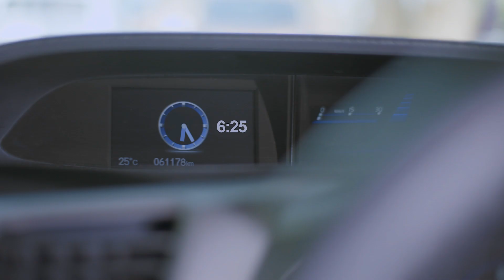Cakes & Bakes Aasaan Iftar Boxes - 2 (Original TVC)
This Ramadan, make your Iftar special with our Aasaan Iftar Boxes.

Here we are making Iftar Easy for those around you. Play your part and spread blessings by sharing with everyone.

OR
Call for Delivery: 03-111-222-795